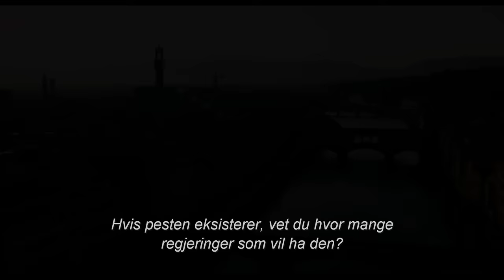Inferno - Offisiell filmtrailer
Se filmatiseringen av Dan Browns "Inferno" på kino fra 14. oktober 2016. Med Tom Hanks og Felicity Jones i hovedrollene. Følg oss for flere trailere og filmklipp